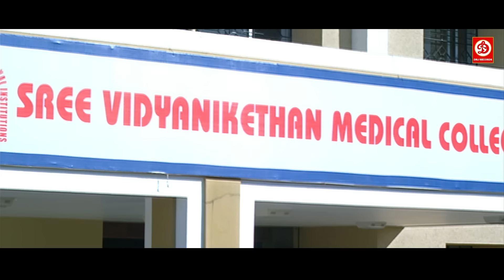हीरो आधी रातो को हीरोइन के घर चोरी छुपे ले जा रहा था ब्रह्मानंदम ने देख लिया | ब्रह्मानंदम की कॉमेडी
Movie: Dare Devil ( Vastadu Naa Raju)
Starring: Vishnu Manchu , Taapsee Pannu, Prakash Raj, Sayaji Shinde, Brahmanandam
Director: Hemant Madhukar